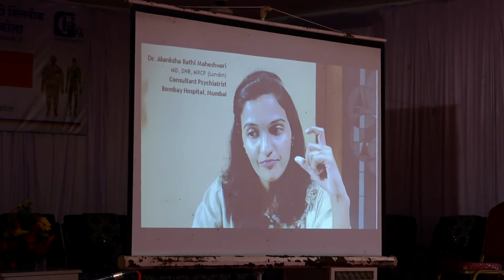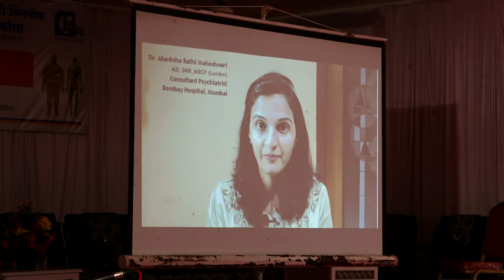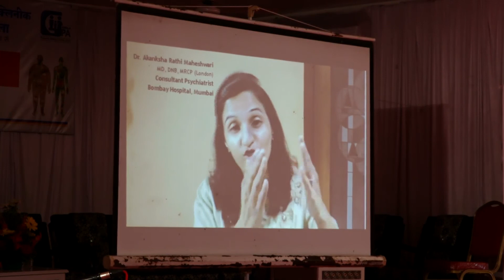Dr Akansha Rathi Maheshwari: Effect of mental stress on diabetes